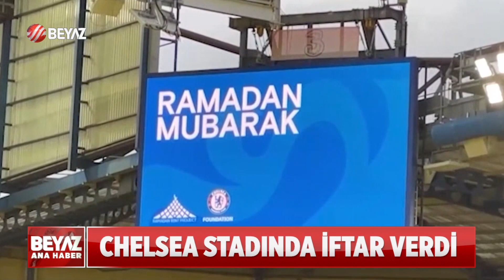CHELSEA STADINDA İFTAR VERDİ!